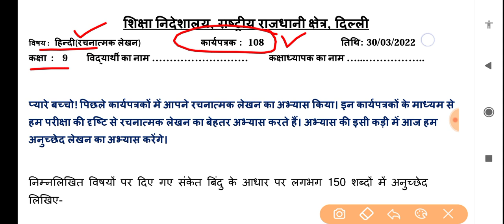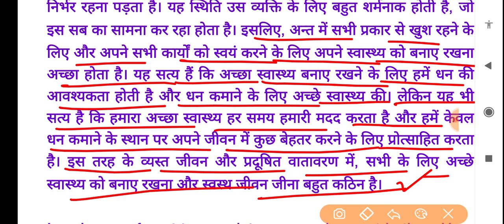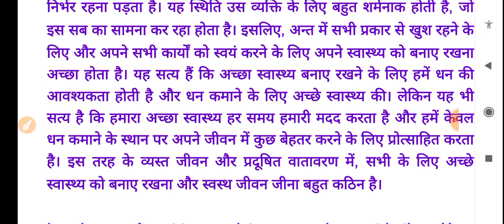hindi worksheet 108 class9 (30/3/22)/ worksheet 108 hindi class9 /class9 worksheet 108 hindi class9